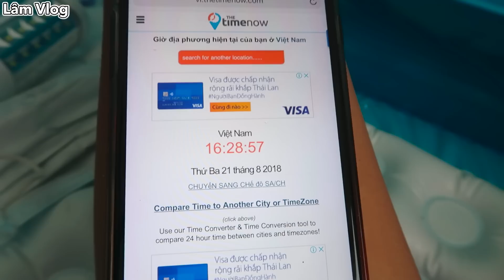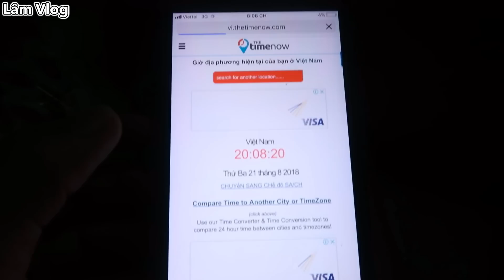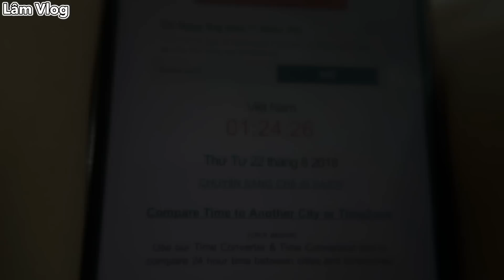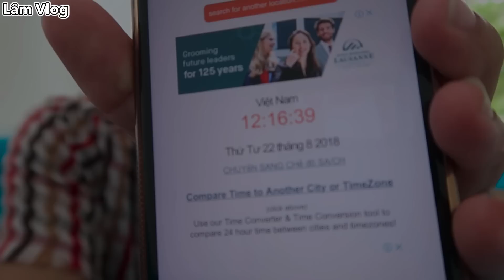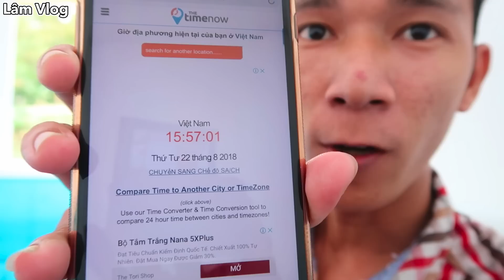Lâm Vlog - Thử Thách 24h Sống Trong Thùng Xốp Trôi Sông | 24 Giờ Trôi Trên Sông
- Thử Thách 24h Sống Trong Nhà Tù Bằng Gỗ Không Có Lối Ra | Live Stream 24h Sống Trong Thùng Gỗ

- Thử Thách 24h Sống Trong Nhà Tù Bằng Xốp Để Ngoài Trời và Không Có Lối Ra | 24h Sống Trong Thùng Xốp